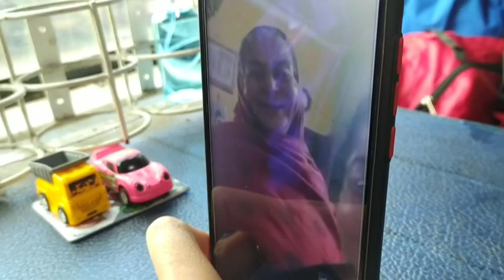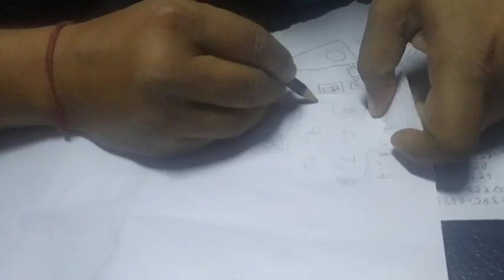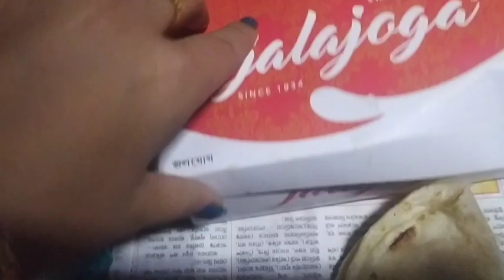।।Our Train journey।। Kolkata to Delhi।।Bengali blog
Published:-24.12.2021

।।Kolkata to Delhi Our train journey।।Bangla blog

Tripod-DIGITEK DTR 200mt